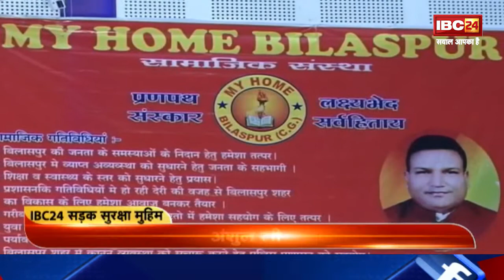Sadak Suraksha Muhim At CIMS Bilaspur CG